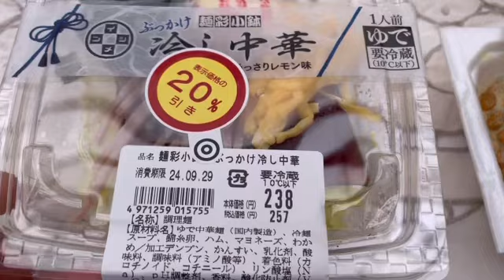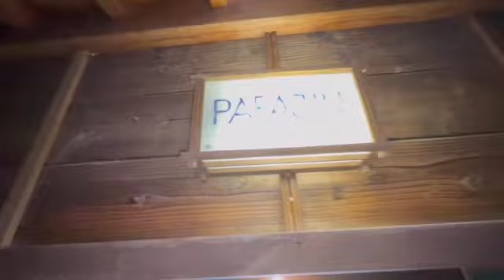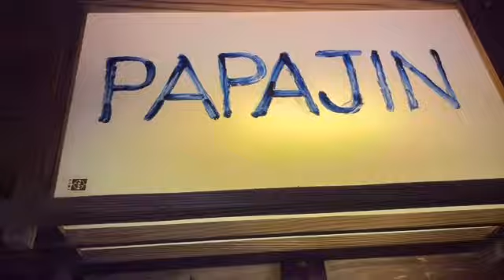Papajin’s Kominka and restaurant cleanup